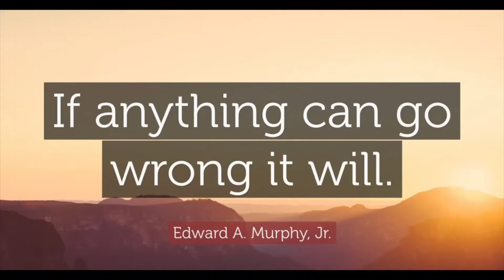Richie‘s law Episode 3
Working on the bathroom and boom I have water everywhere in the living room. ￼